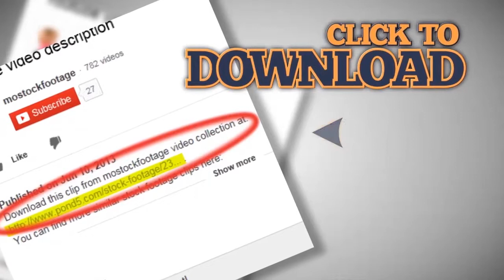Young man woman couple on date chatting reading magazine indoors. Stock Footage